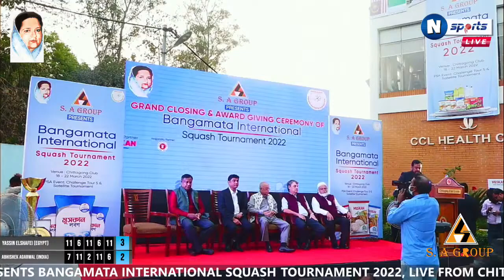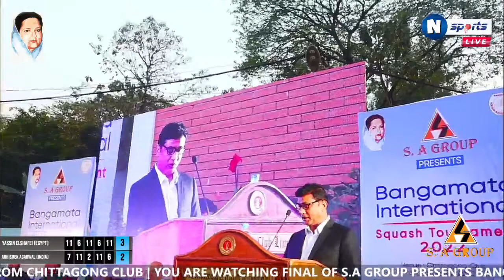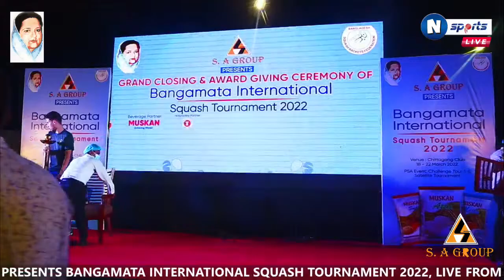Live....S.A GROUP PRESENTS BANGAMATA INTERNATIONAL SQUASH TOURNAMENT 2022, LIVE FROM CHITTAGONG CLUB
🥍 Enjoy Bangamata S A Group International Squash Tournament 2022 Final Match LIVE on Nsports

or
🔵 Facebook Link : Please like the page to get the notification of LIVE Match.

 👉 FINAL Male  on 22nd March (Tuesday)
1. Yassin Elshafei (Egypt)🇪🇬 vs Abhishek Agarwal (India) 🇮🇳.

👉 FINAL Female  on 22nd March (Tuesday)
1. Fathoum (Sri Lanka) 🇱🇰 vs Vinikasheinie (Malaysia) 🇲🇾.